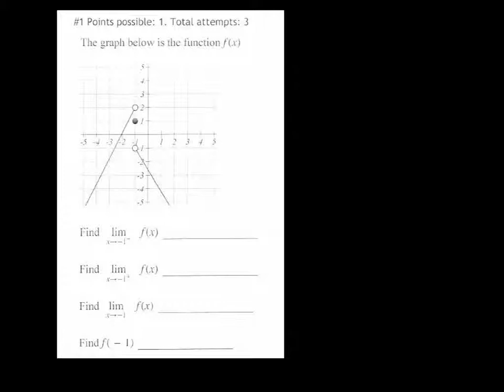MTH 270 Final Review Quiz Part II